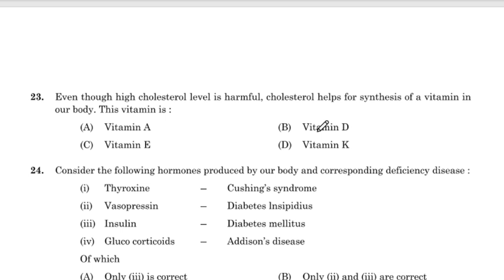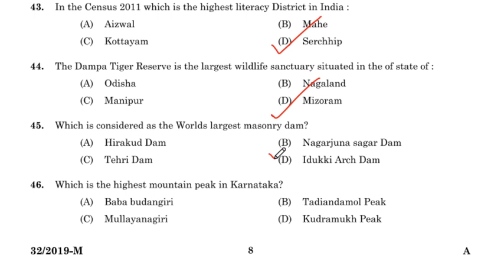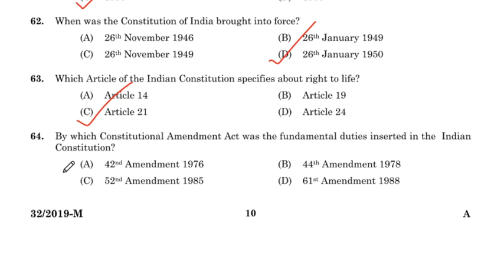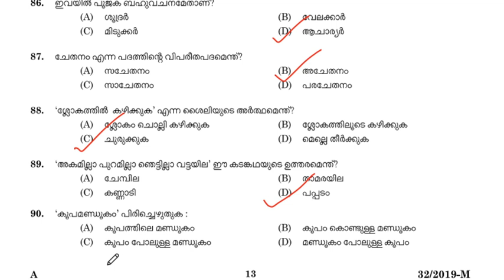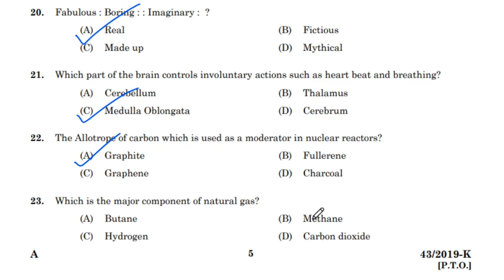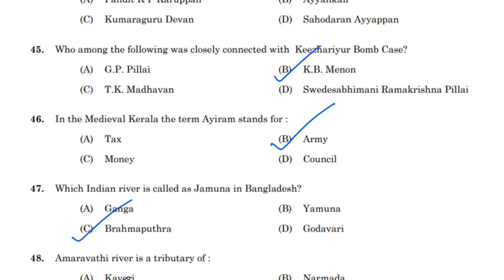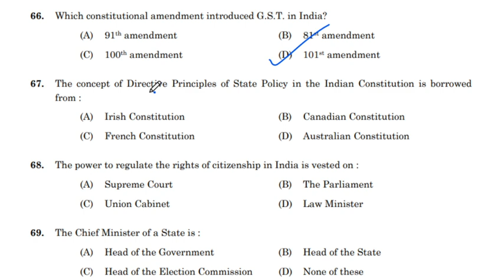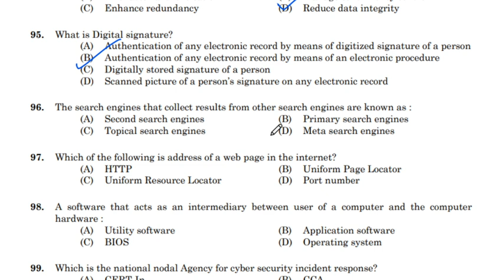PSC DEGREE LEVEL PRELIMINARY EXAM | PREVIOUS YEAR QUESTION PAPER DISCUSSION | Final lap Revision